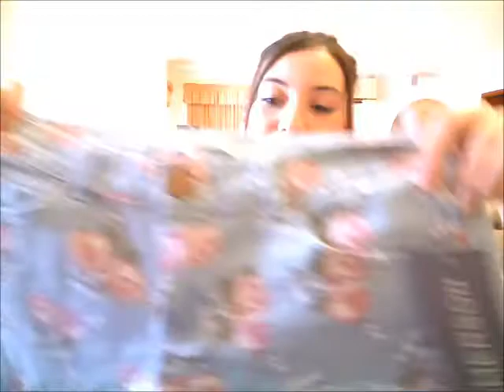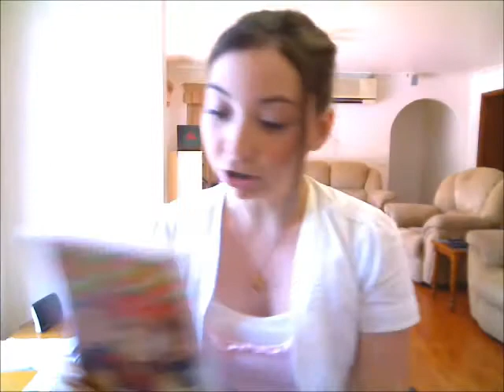Big W Haul!! Clothing & Beauty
Can someone please take my wallet away and lock it up lol. I'm not bragging at all, I just really wanted to share these products with you.

Ftc - This video is NOT sponsered, I'm not getting paid to mention any of these products and all thoughts are 100% my own.